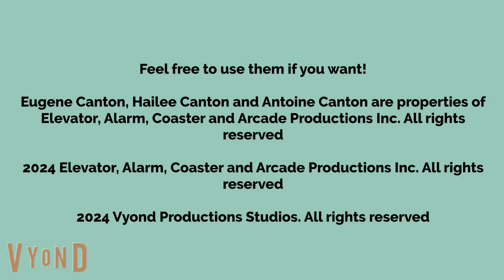The Canton Family Concept